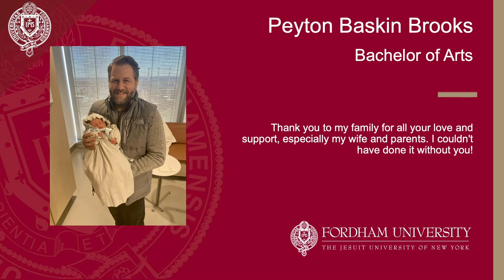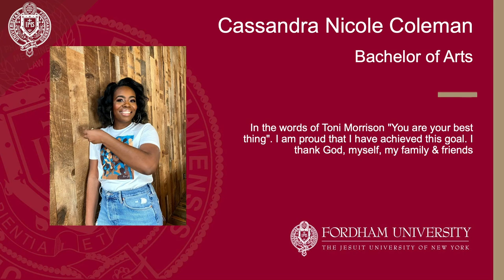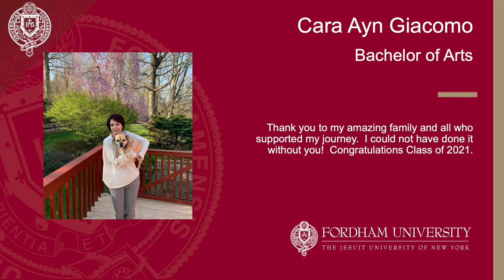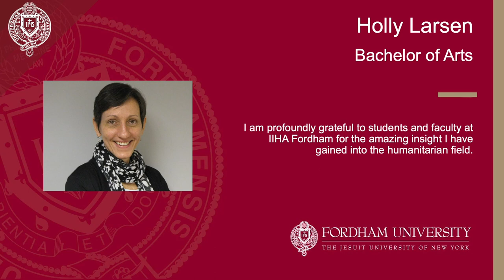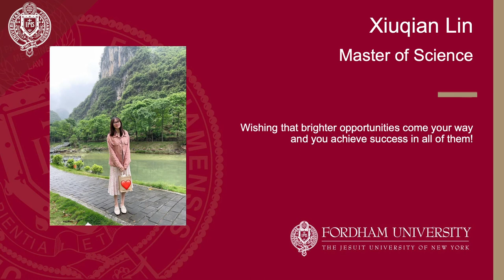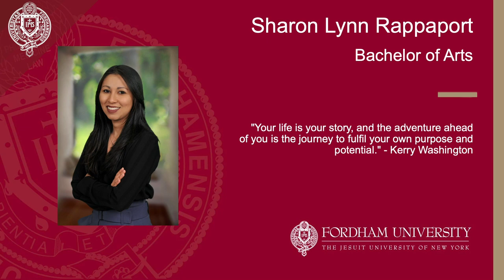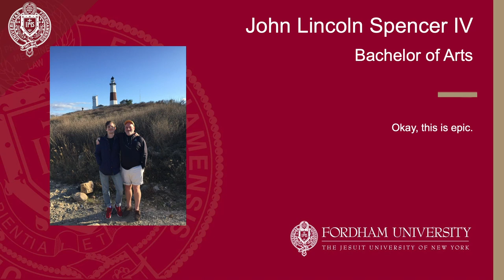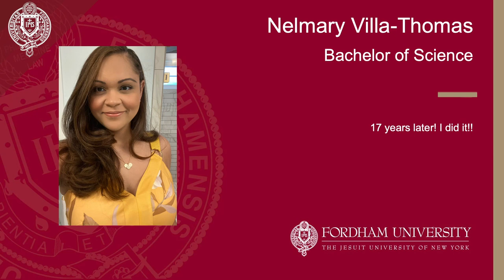Professional And Continuing Studies Virtual Diploma Ceremony 2021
Fordham Professional And Continuing Studies Virtual Diploma Ceremony 2021